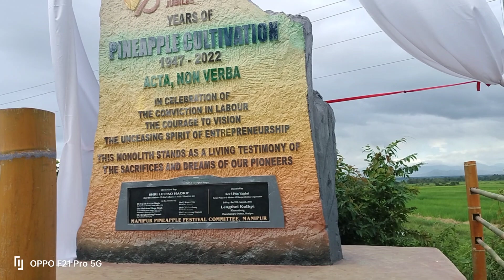75 Platinum Jubilee suong|| Pineapple festival 🍍 2022(Bunglon Henglep Constancy)